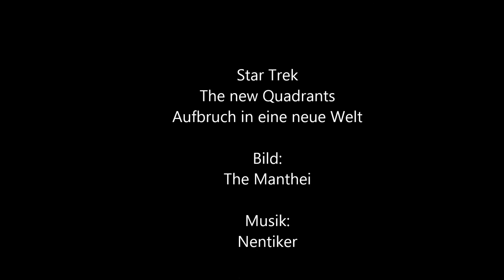Star Trek - TNQ - Aufbruch in eine neue Welt